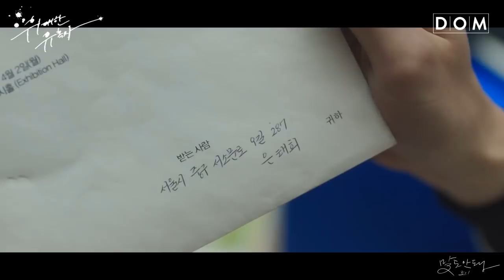[MV] JOY (Red Velvet) - OMG! (말도 안돼) Tempted (The Great Seducer) OST Part.2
Sub: Eng/Lyric/Thai and others are available ^^

Title: 조이 (JOY)(Red Velvet) – OMG! (말도 안돼) Tempted (The Great Seducer) OST Part.2 (위대한 유혹자 OST Part.2)
Movie / Drama: Tempted (The Great Seducer) 위대한 유혹자
Singer/ Artist: 조이 (JOY) (Red Velvet)
Type: Korean OST
Released Year: 2018
Genre : OST
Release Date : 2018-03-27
Language : Korean
위대한 유혹자 OST Part.2 조이(JOY) – 말도 안돼

MBC 월화드라마 ‘위대한 유혹자’OST의 두 번째 주자 상큼발랄 조이(JOY)의 ‘말도 안돼“

“말도 안돼”는 Electric Piano와 이를 뒷받침하는 Jazz Piano가 조화를 이룬 업탬포 스윙 팝으로 여기에 조이(JOY)의 예쁜 목소리가 더해져 설레는 사랑의 마음을 발랄하게 완성했다.

‘위대한 유혹자의’의 두 번째 OST “말도 안돼”는 극 초반부부터 계속되는 주인공들의 위험한 러브게임 속에서 사랑에 서투른 주인공 은태희(박수영)의 심쿵한 마음을 상큼하게 표현한 노래로 드라마 팬들에게 특별한 선물이 될 전망이다.

[Credit]
Lyrics & Composed by FARA EFFECT
Arranged by 홍승현, 장세원
Directed by　FARA EFFECT
Background Vocals by 안소영
Guitar Performed by 정재필
Piano Performed by 장세원 / 안재중
Recorded by 나수민 @ MOJO Studio / swai(윤승환) @ Studio Maj7
Digital Editing by 홍승현 / 정호진
MIDI Programming by 홍승현 / 장세원
Drum Computer programming by 홍승현
Mixed & Mastered by swai(윤승환) @ Studio Maj7